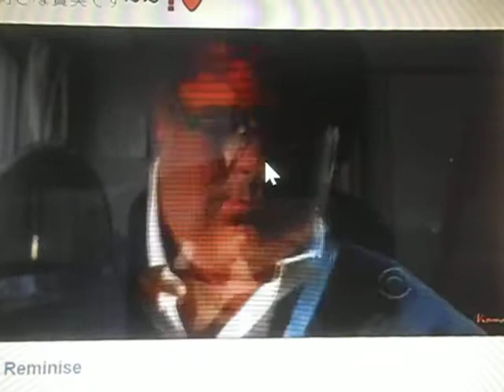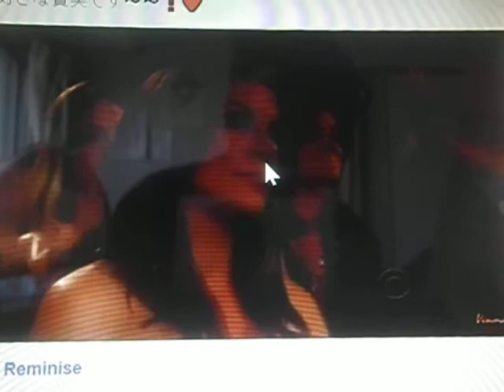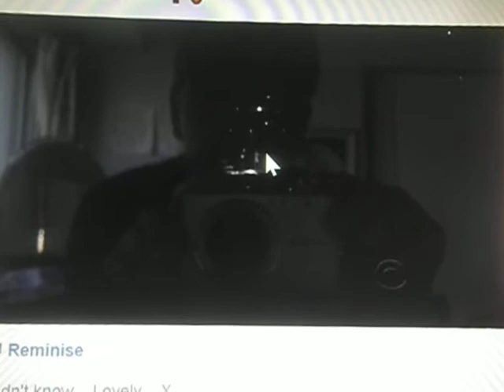kagayaku hiwo aogutoki